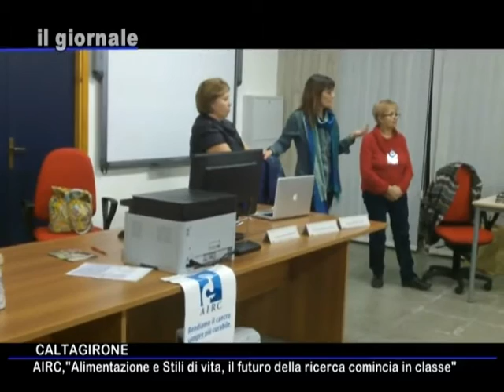IL GIORNALE AIRC Caltagirone 2 dicembre 2014